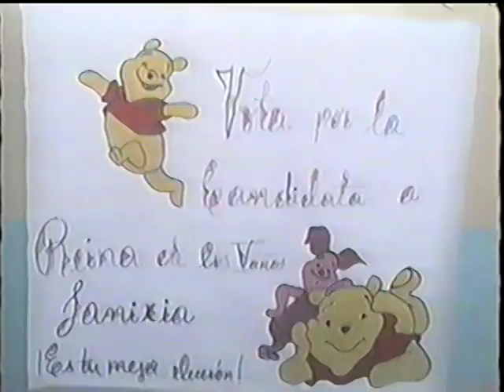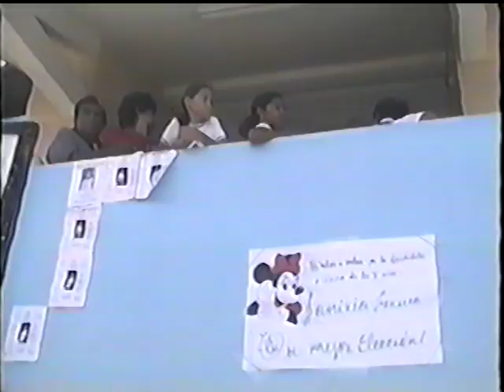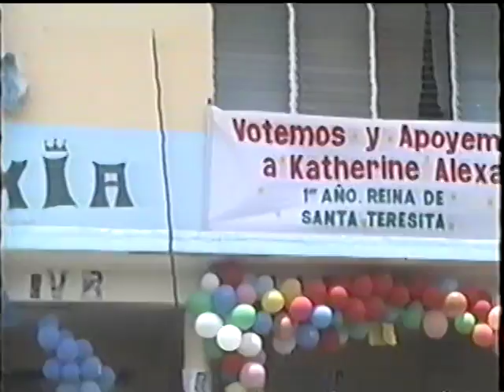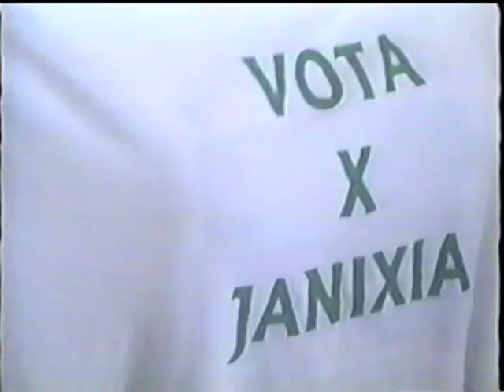Elección de Reina Colegio Santa Teresita 2002. Parte I